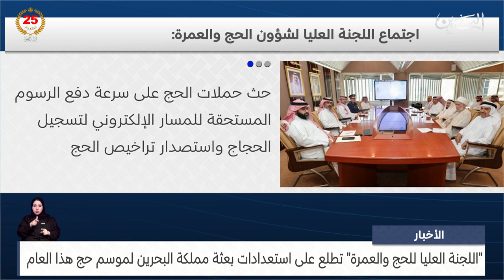مركز الأخبار : اللجنة العليا للحج والعمرة تطلع على استعدادات بعثة مملكة البحرين لموسم حج هذا العام